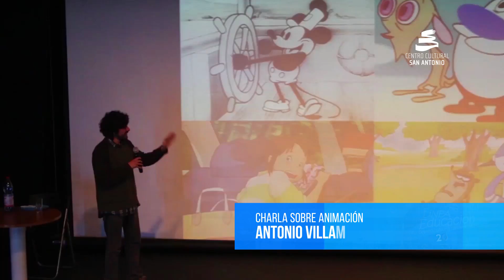CCSA - Resumen Línea Educación 2016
Un resumen de lo que fue la Línea Educación el año 2016 en el Centro Cultural San Antonio.